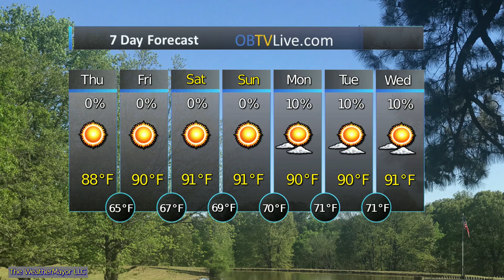Dream Maker Realty Aug 29 2019